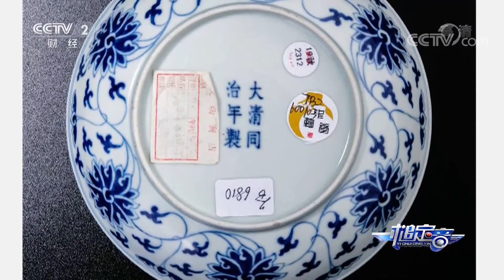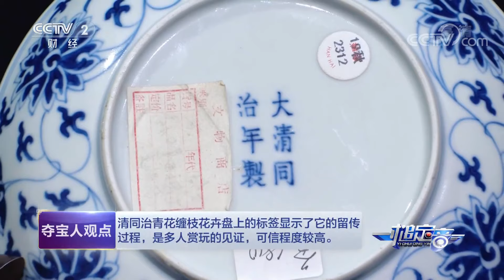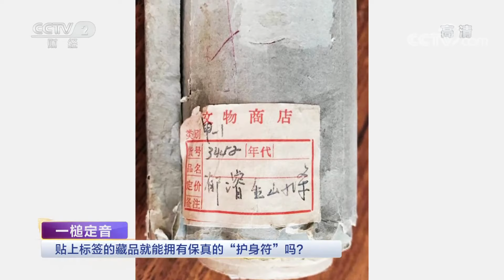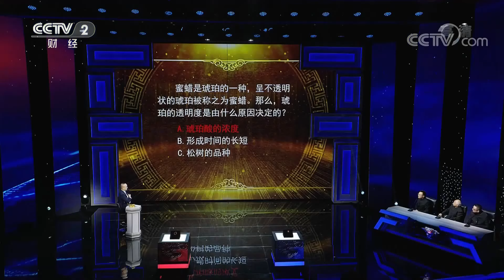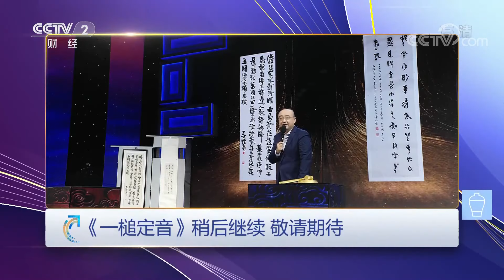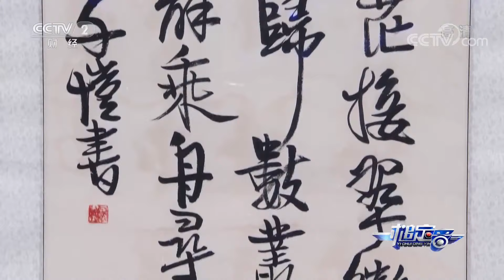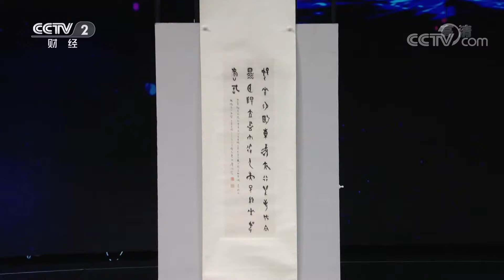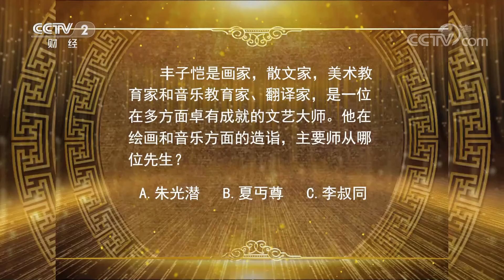贴上标签的藏品就能拥有保真的“护身符”吗？「一槌定音」 20201122 | CCTV财经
本期节目主要内容：
本期《一槌定音》情节跌宕起伏，宝物精彩纷呈。第一组登场的两件藏品，一件是清同治青花缠枝花卉盘，一件是清咸丰青花松竹梅碗，第二组两件宝物分别是蜜蜡筒珠手串和清代蜜蜡斋戒牌，第三组宝物是董作宾书法和丰子恺行书中堂。各种藏品难得一见，且看专家现场辨真假。